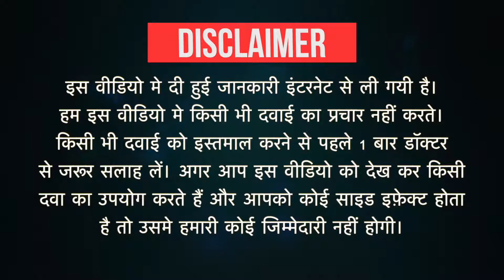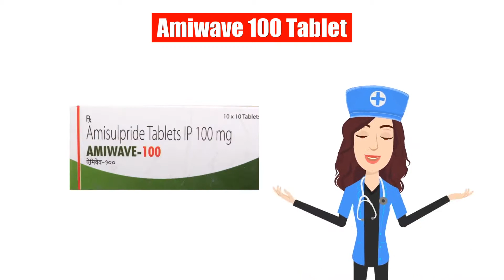Amiwave 100 Tablet Uses in Hindi | Side Effects | Dose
Amiwave 100 Tablet Uses in Hindi | Side Effects | Dosage